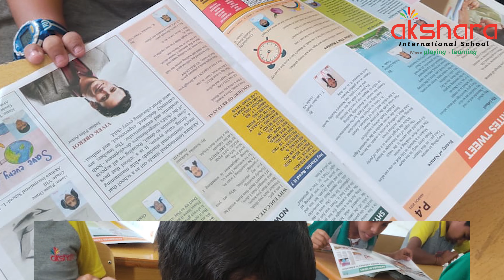Akshara International School as AKSHARATIMES the First Edition of school newsmagazine is unveiled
Camera! Rolling! Action!
That's the buzz at Akshara International School Hyderabad, as AKSHARATIMES the First Edition of our school newsmagazine is unveiled today at ACE by the chairman Sri Jagan Mohan Rao Arishnapally the CEO- Sri Madhan Mohan Rao , the Executive Director Smt. Saritha Rao in the presence of the principals of all branches, and the Team ACE.

The momentous newsmagazine comes with a one-stop destination for every insight and happenings at the Akshara International School cluster.